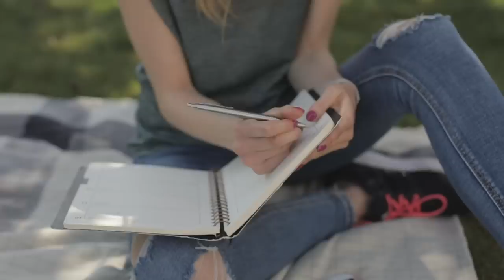I'm leaving for good. (watch till the end)